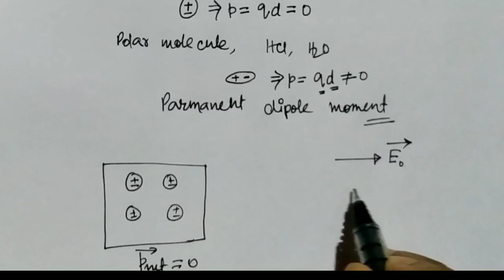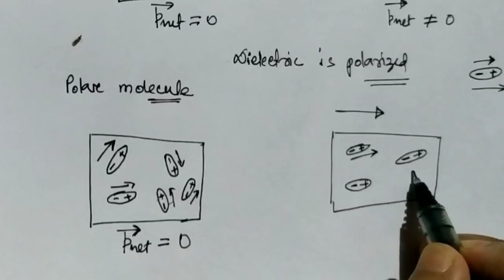L-2.11|Dielectric and polarization|Physics_Class12th